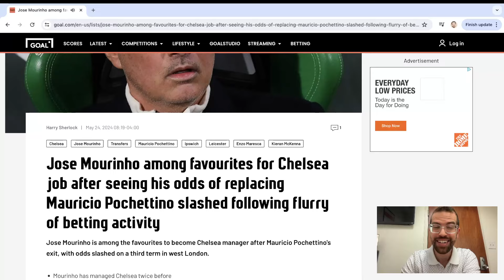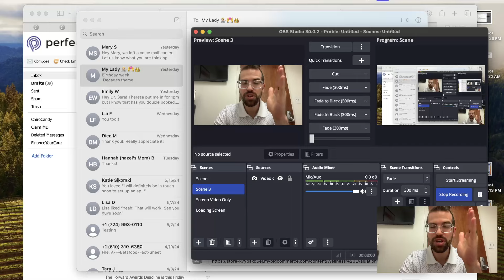Chelsea News: Jose Mourinho Returning To Chelsea FC???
Chelsea news Today could see the possibility of Jose Mourinho returning to Chelsea FC for the third time. He is now considered one of the candidates due to his change in betting odds.

Jose Mourinho has been one of the best managers for the club and has almost won everything there is to win with the club minus Champions League and Europa League.

Depending on how FA Cup ends with Manchester United and Manchester City, Chelsea could find themselves in the Europa League.